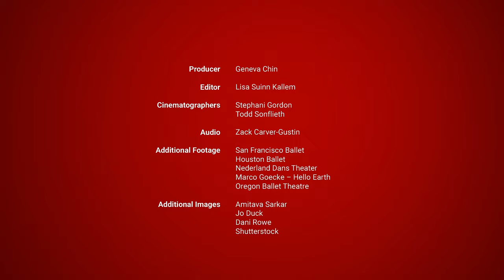Meet Dani Rowe, the new Artistic Director of Oregon Ballet Theatre | Oregon Art Beat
Dani Rowe has built a reputation for choreographing stunning pieces for companies like Royal New Zealand Ballet and San Francisco Ballet. She now helms Oregon Ballet Theatre as the first permanent woman artistic director in its 35 year history. Her greatest inspiration is her two young daughters, whom she says provide an abundance of unfiltered and joyful creative ideas.